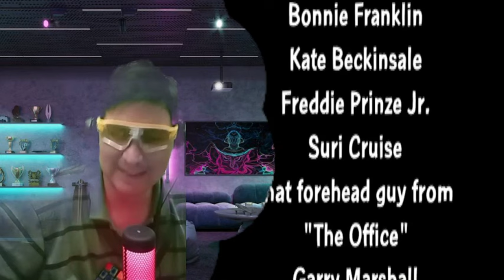Padre de Familia: Sin pistas - parte 2 - CAPITULOS COMPLETOS en Español Latino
Invirtiendo en sonrisas :$